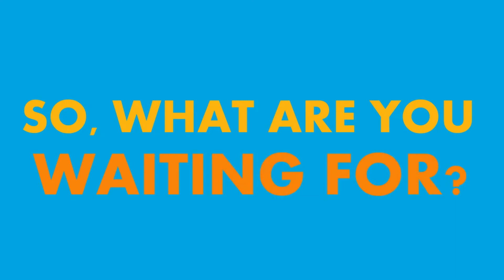JustBaazaar - Best Digital Marketing Agency Jaipur Social Media Promotion Company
Jaipur Digital Marketing Agency,
Best Digital Marketing Agency India,
Digital Marketing Agency Jaipur,
Best Digital Marketing Company Jaipur,
Top Digital Marketing Agencies Jaipur,
WHich is the best digital marketing company Jaipur NCR,
Best SEO Agency Jaipur,
Creative Designer Jaipur,
Social Media Graphics Company Jaipur,
Ad Films Company Jaipur,
Content writer in Jaipur,
Content marketing expert Jaipur,
SEO Expert Jaipur,
No 1 Digital Marketing Agency Jaipur,
Creative Digital Marketing Agency Jaipur,
Best Digital Marketing companies Jaipur,
Best Social Media Agency Jaipur,
PR Agency Jaipur,
Best Business Directory Jaipur,
Top Citation sites Jaipur,
Local Business Promotion Company Jaipur,
Google My Business Expert Jaipur,
Video ad agency Jaipur,
Top 10 Social Media Companies Jaipur,
Online Business Promotion Company Jaipur,
Digital Media Company Jaipur.
Press Release Agency Jaipur,
Social Media Agency,
Google Ads Agency Jaipur,
Digital Marketing Expert Jaipur,
How to Promote Business Online,
How to promote business on Social Media,
Facebook, Google, Instagram, Pinterest, Quora,
Brand Promotion Company Jaipur,
Digital Advertising Agency Jaipur,
Best Advertisement Agency Jaipur,